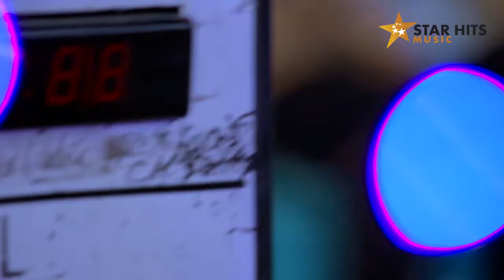Romaria Simbolon Feat Kandara - Mandi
Kali ini di Star Hits Musik ada Romaria dan Kandara loh..
Mereka akan berkolaborasi dalam menyanyikan lagu mandi, Nah siapa di sini yang belum mandi? hahaha Yuk dengerin sama-sama yuk :)

Production 2017 © Copyrights & Trademark by SMN Channel